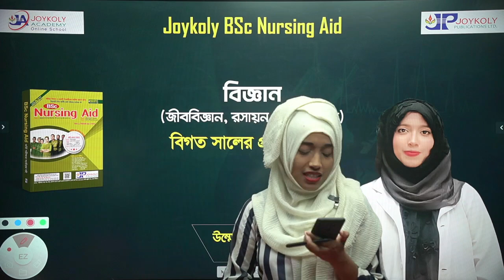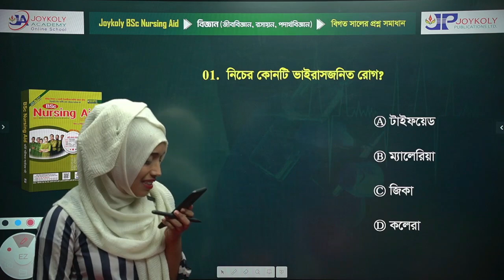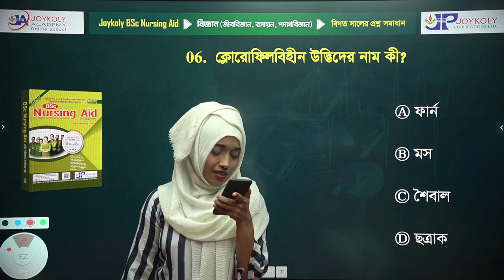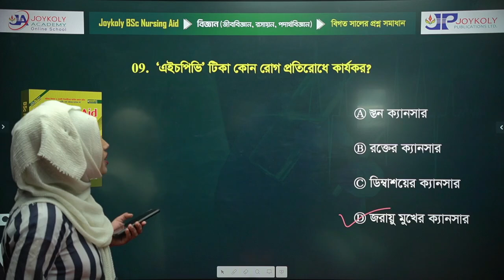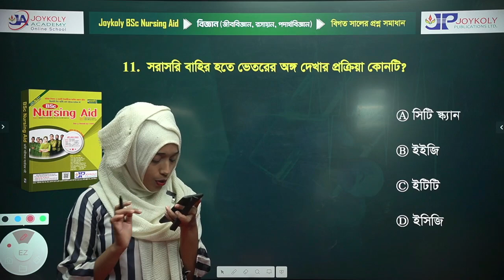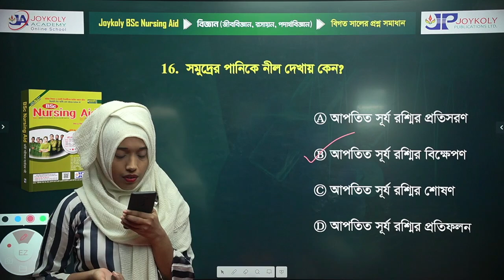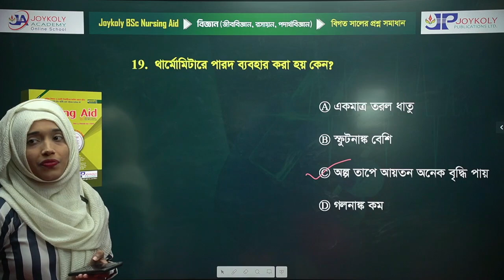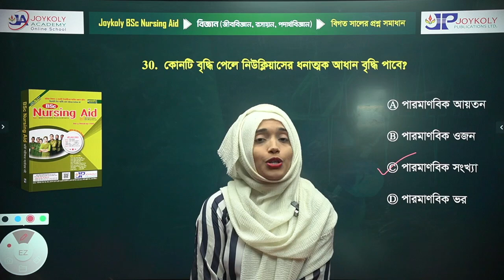Nursing Admission 2025 | Question Solve | Joykoly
Nursing Admission 2025 | Question Solve | Joykoly  ভিডিওটি জয়কলি আয়জিত BSC Nursing Aid কোর্স থেকে নেওয়া হয়েছে । আশা করি ভিডিওটি আপনাদের অনেক কাজে আসবে ।